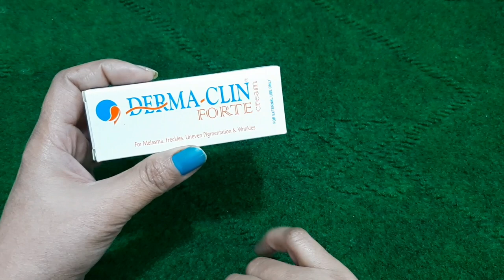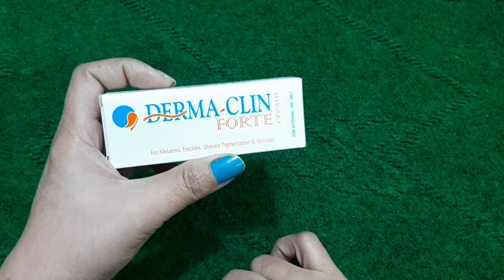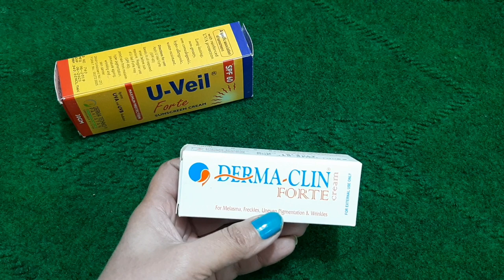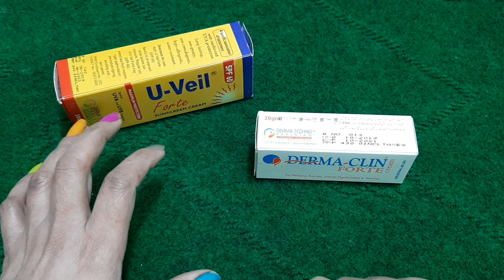Derma Clin Forte Cream For Freckle..Pigmentation.And Melazma By Sanam Ansari.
aj ha ap k lie best video...

my channel.

# dermalincream# uveilsunblock# removedarkspots# removepogmentation#